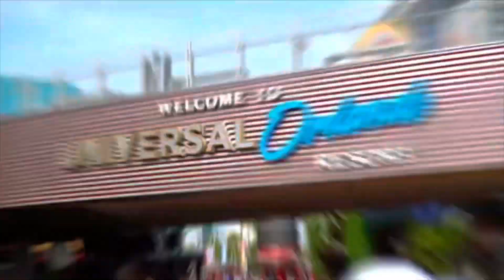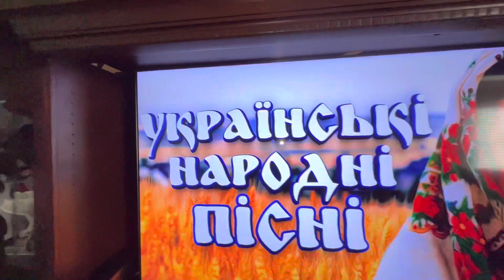С днем рождения моя любимая жена .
9 февраля моей любимой женщине, моей жене , исполнилось 55 лет . Празднуем 4-й день , сегодня еще идем в ресторан, дети приглашают.